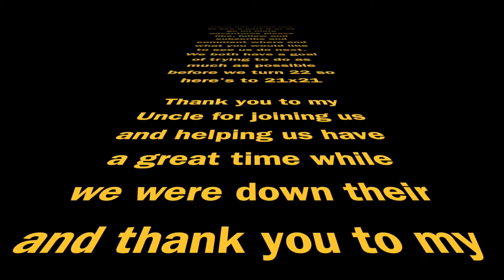BZ and Bacon go to Naples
Comment where you wanna see us go next!